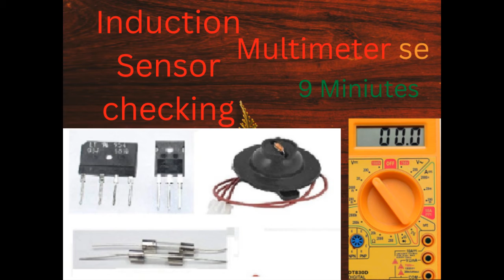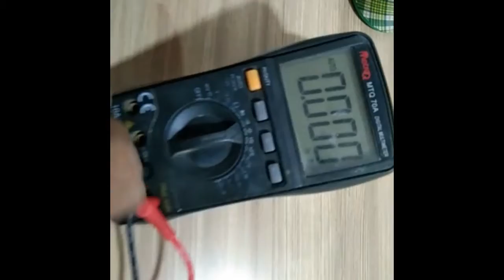Induction k Sensor ko kaise Check kare/Induction Component ko multimer se Check kar Hindi Mei.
Hello Dosto,
Is video me hum log learn karge ki Induction mei lagne wale component ko kise check kare multimeter ki help se.
Sorry for the background noise, Furniture Making.

In this video we will going to learn how to check the Induction Component by using multimeter.
Hum jaldi hi milge ek new video k sath, tab tak k liye maze mein rahe.